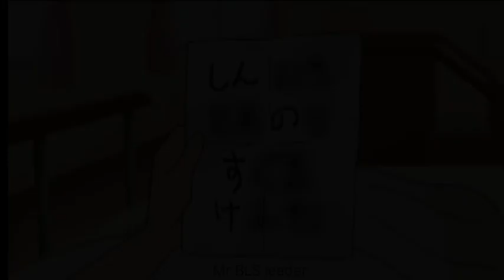Part 2 Shinchan new movie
Shinchan new movie